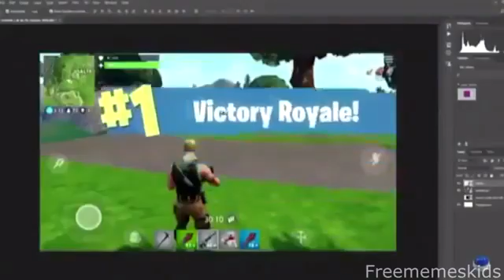December 14, 2018